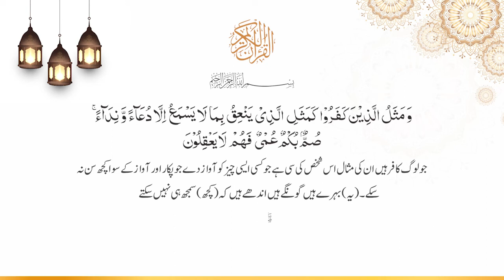Surah Baqarah Ayat No. 171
وَمَثَلُ الَّذِيۡنَ کَفَرُوۡا كَمَثَلِ الَّذِىۡ يَنۡعِقُ بِمَا لَا يَسۡمَعُ اِلَّا دُعَآءً وَّنِدَآءًؕ صُمٌّۢ بُكۡمٌ عُمۡىٌ فَهُمۡ لَا يَعۡقِلُوۡنَ‏